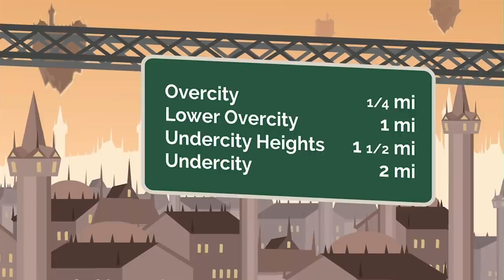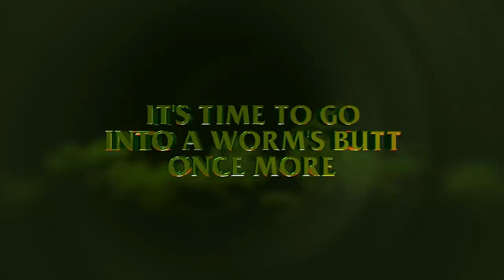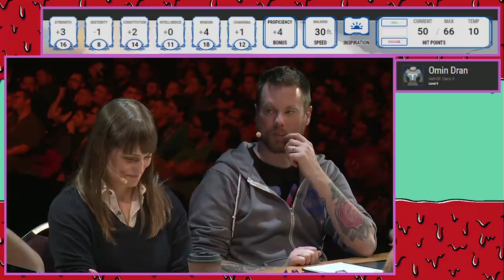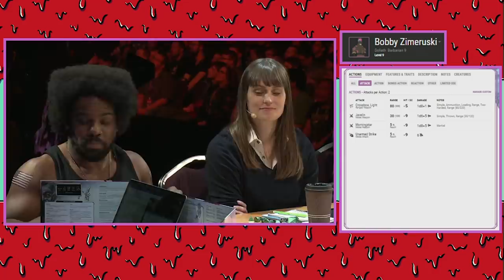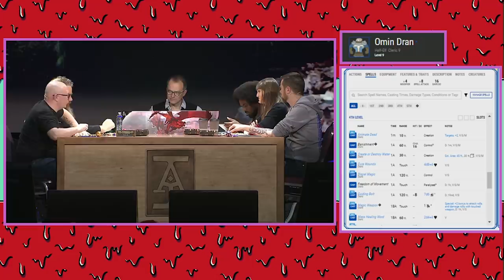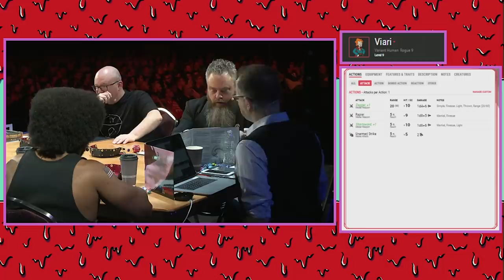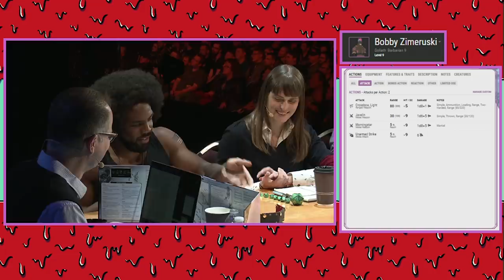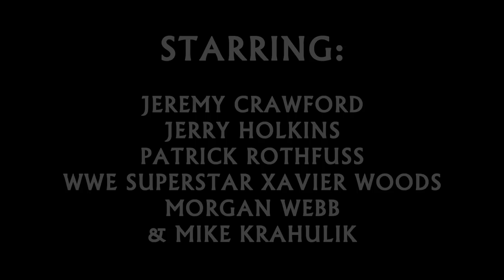Acquisitions Incorporated Live - PAX East 2019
Played by Jerry Holkins, Penny Arcade

Môrgæn, high elf ranger. Renowned killer.
Played by Morgan Webb, @MorganWebb

Jim Darkmagic, human wizard. Famous Magician.
Played by Mike Krahulik, Penny Arcade

Viari, human rogue. Sub Employee.
Played by Patrick Rothfuss, The Kingkiller Chronicles

Bobby Zimeruski, goliath barbarian. Cheese Eater.
Played by WWE Superstar Xavier Woods, @XavierWoodsPhD

Dungeon Master.
Played by Jeremy Crawford, Wizards of the Coast

Clank! by Dire Wolf Digital